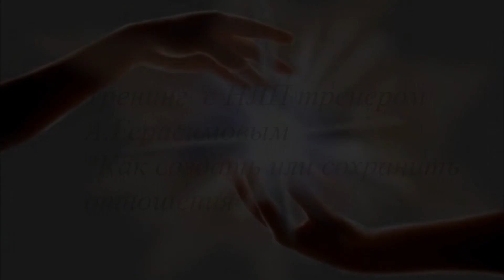Тренинг с НЛП тренером А.Герасимовым "Как создать отношения, даже если они уже есть"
Тема отношений всегда являлась одной из самых популярных.
Все мы стремимся к любви и счастью, ищем ответы на вопросы и совершаем ошибки.
Существует ли ключ к счастливым отношениям?
Какие они - идеальные отношения?
Как сделать так, чтобы лодка семейного счастья не разбилась о быт?
А также разберем 4 стандартные ошибки, которые мы совершаем в отношениях.

А. Герасимов- профессиональный переговорщик, тренер курса НЛП-Практик, НЛП-Мастер, продюсер Радио НЛП, основатель Европейского Центра НЛП, автор ряда книг по переговорам. Тренер с многолетним опытом работы в этой области и тысячами благодарных учеников и прокачанных людей!